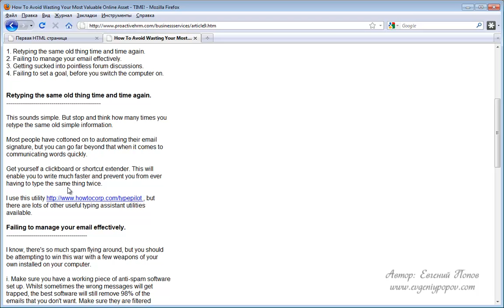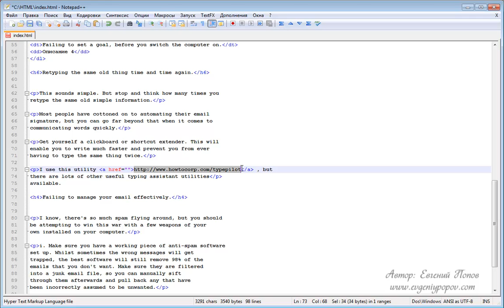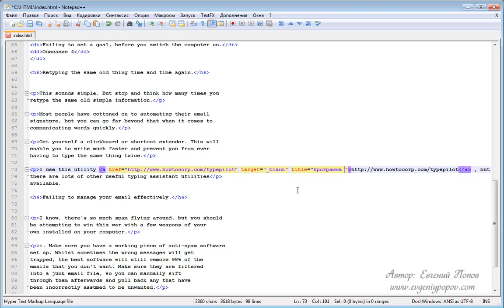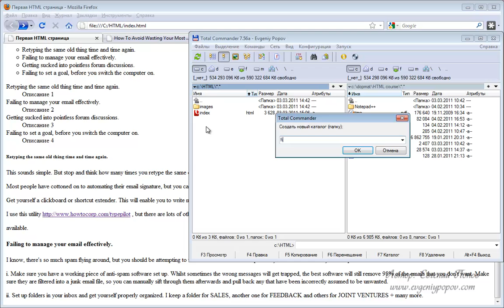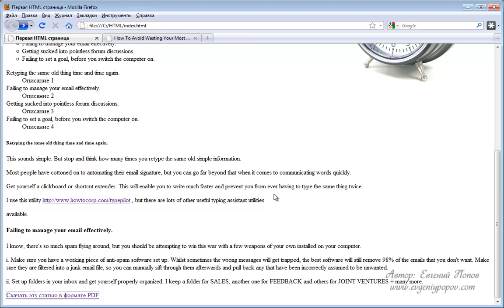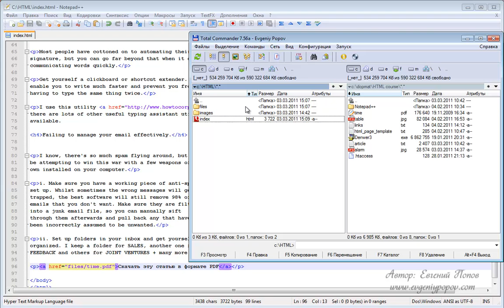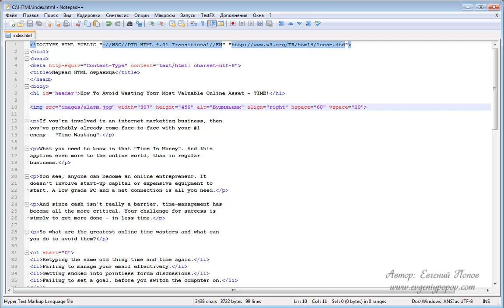Курс HTML - Урок №07. Ссылки. Часть 1.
В этом уроке мы начнем знакомство со способами создания ссылок в html.

Ссылка на дополнительные материалы к курсу HTML (один архив ко всем урокам курса):